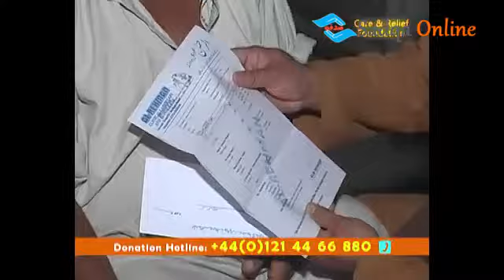Care and Relief Foundation - Langar ki taqseem at homes by holding on Shah Sb's shoulder